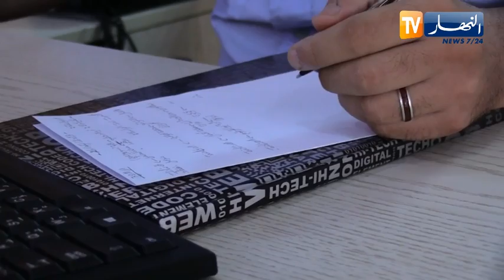حماية مدنية: تنصيب خلية أزمة لمتابعة ومراقبة وضعية حرائق الغابات